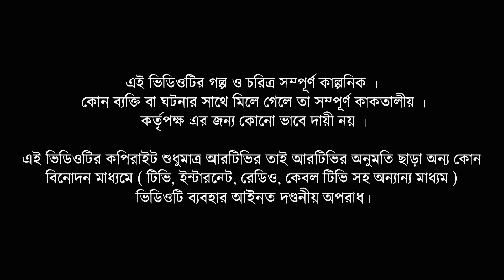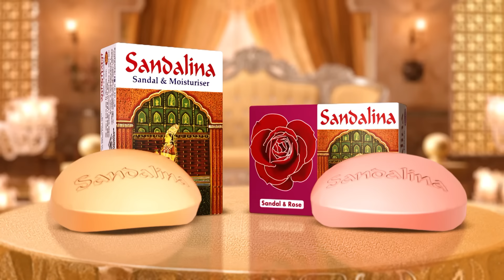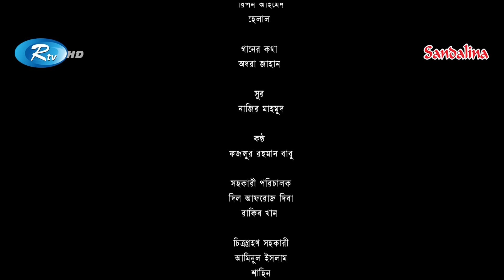Bahana | বাহানা | Ep 33 | Lavlu | Hasan | Nadia | Urmila | Faruque | Siddikur | Rtv Drama Serial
Drama                    : Bahana
Episode                  : 33
Cast                        : Salahuddin Lavlu, A Kh M Hasan, Siddikur Rahman
                                   Urmila Srabonti Kar, Faruque Ahamed, Nadia Ahmed
Script                      : Jakir Hossain Ujjal
Direction                 : Foridul Hasan

নাটক:                      : বাহানা
এপিসোড                 : ৩৩
অভিনয়ে                  : সালাউদ্দিন লাভলু, আ খ ম হাসান, উর্মিলা শ্রাবন্তী কর,
                                  ফারুক আহমেদ, নাদিয়া আহমেদ, সিদ্দিকুর রহমান
রচনা                        : জাকির হোসেন উজ্জ্বল